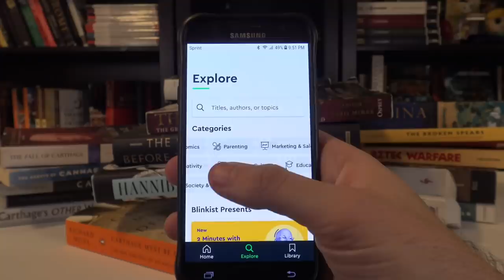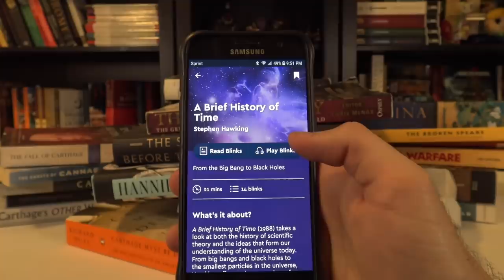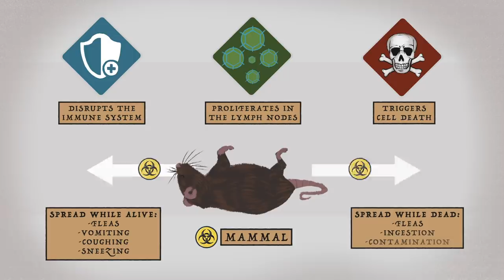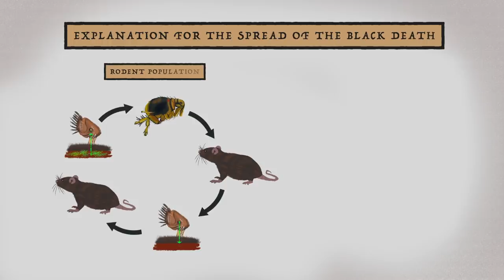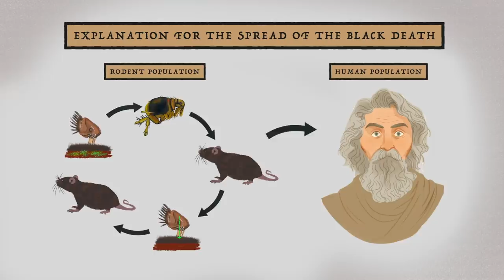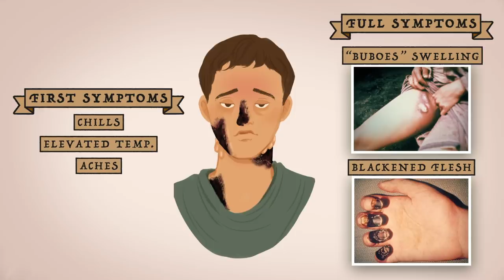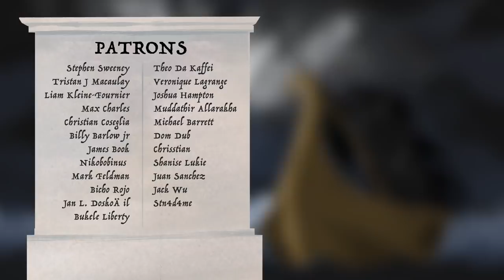How the Black Death Killed Rome - The Plague of Justinian DOCUMENTARY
The Plague of Justinian was one of the most destructive pandemics to rock the ancient world. It killed 10s of millions across the Empire and contributed to the fall of Rome. are going to get unlimited access for 1 week to try it out.

In this history documentary we take a look at one of the most destructive pandemics of the ancient world. Thanks to modern science we have been able to identify its root cause, the Yersinia Pestis bacterium. The Black Death had come to Europe centuries before its more infamous Medieval visit.

We begin the episode with a brief discussion of disease in the ancient world. We then turn specifically to the nature of the Black Death. The documentary covers its life cycle in reservoir populations, its transmission by fleas, and its symptoms once in a host body. Once this context is established we turn to our historical record for the first record of its appearance. This occurred around 540 AD in Roman Egypt.

Our records tell us that it sprung up in the Roman fort of Pelusium on the eastern edge of the Nile Delta. Here the bacterium would infect the local rodent population which infested the grain depots and port facilities of Egypt. These then seem to have hitched a ride on one of the numerous outbound ships and been directly injected into the trade routes which were the bloodstream of the Roman Empire. The Plague then spread to all major port cities with a huge wave of destruction. The capitol of Constantinople was incredibly hard hit with even the Emperor being infected. The Plague struck the Byzantine Empire just as Belisarius was leading the legions to reconquer the west. It seems that this destabilizing attack crippled Rome's ability to press forward with the campaigns and doomed their efforts to bring about the rise of a new Roman Empire which stretched across the whole of the Mediterranean once more.

In the last portion of the documentary we then take a look at some of the scientific evidence which might better contextualize the impact of the Plague of Justinian.

Bibliography and Suggested Reading
Justinian's Flea: The First Great Plague and the End of the Roman Empire
The Justinian Plague: An inconsequential pandemic?
The Justinian Plague’s Devastating Impact Was Likely Exaggerated